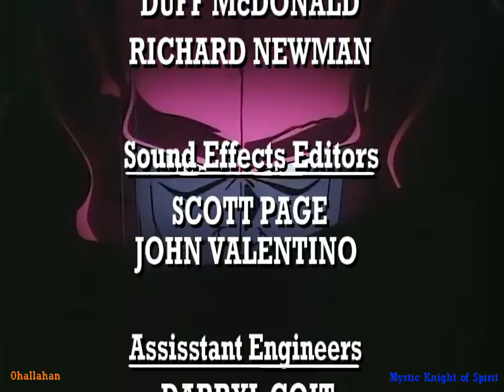Dragon Warrior Legend of the Hero Abel 1989 Restoration Level 6 Light of Hope Anime Cartoon TV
Dragon Warrior Legend of the Hero Abel 1989 Anime Cartoon TV Series Restoration

Level 6 Light of Hope

Wiki:
Dragon Quest: Legend of the Hero Abel (ドラゴンクエスト 勇者アベル伝説, Dragon Quest Yusha Abel Densetsu), originally released as Dragon Quest (ドラゴンクエスト) and as Dragon Warrior in the United States, is a Japanese animated TV series loosely based on the first four video games of the Dragon Quest series, especially leaning heavily on elements of Dragon Quest III. The show tells the story of Abel and his efforts to rescue his beloved Tiala from Baramos.

The TV series was first broadcast on Fuji TV every Saturday at 19:30 from 2 December 1989 to 22 September 1990 for part one and every Friday at 16:00 from 11 January 1991 to 5 April 1991 for part two, achieving a total of 43 episodes plus one extra summary episode. It was later re-broadcast since 1996 on other networks, such as TV Osaka, Channel NECO and TV Shizuoka. However, the re-broadcast differs from the original in number of episodes: episode 32 was edited with episode 33 to become a single episode, decreasing the total of episodes from 43 to 42. The DVD release restored both episodes to normal and also added the Legend of the Hero Abel epithet.

Only 13 episodes got an English broadcast, although they never got a home release.